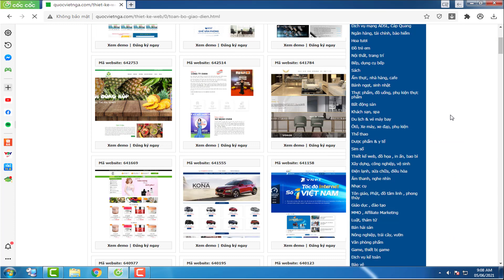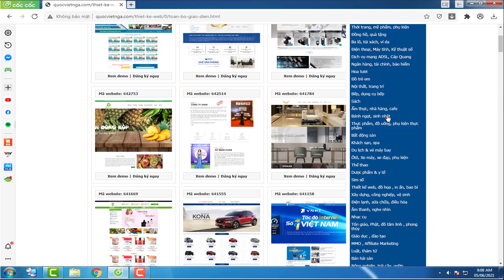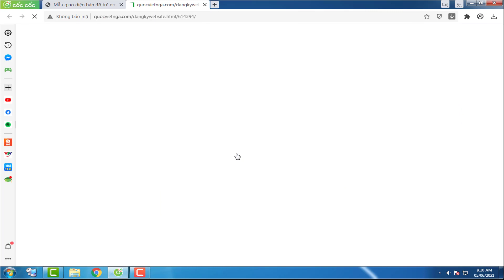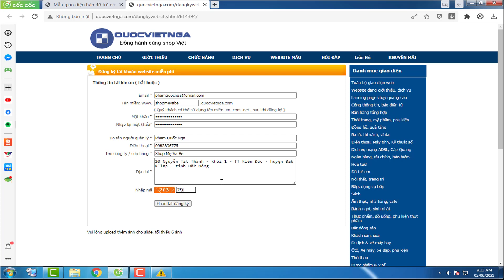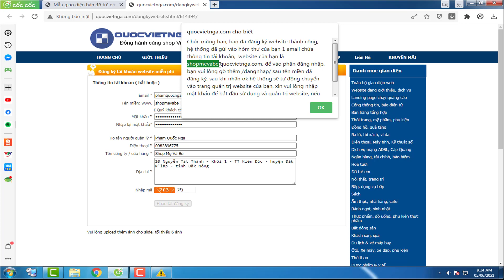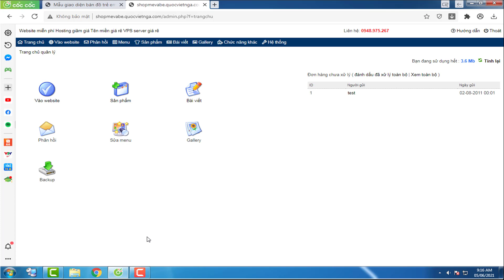Hướng dẫn tạo website bán hàng chuyên nghiệp miễn phí | grow talents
Hướng dẫn tạo website bán hàng chuyên nghiệp miễn phí
Website bán hàng chuyên nghiệp sẽ giúp cho chúng ta tiếp cận nhanh với khách hàng.
Nâng cao uy tín của cửa hàng, công ty
Giúp người dùng dễ dàng tiếp cận với sản phẩm của mình.
website bán hàng miễn phí, chuẩn seo, chuyên nghiệp
CÓ THỂ BẠN MUỐN BIẾT